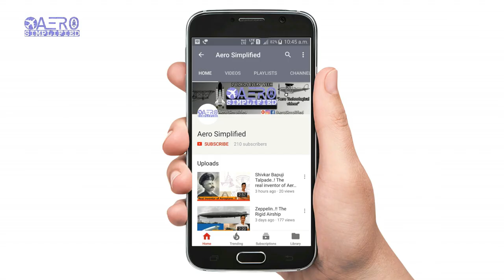Runway Lighting System [Hindi]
Hello Guys.. aaj main iss video main Runway Lighting System ke bareme baat ki hain, ki kis tarah
runways pe lights ko arrange kiya jata. Har ek light ke peche specific reason hota hain vo lights ka
use kya hain, runway pe different color ke hi lights ko kyu use karte hain aur isse pilots ko kya
madad milti hain. Inn sare cheezo ke bareme main ne iss video main bataya hain I hope aapko yeh
keep supporting :)